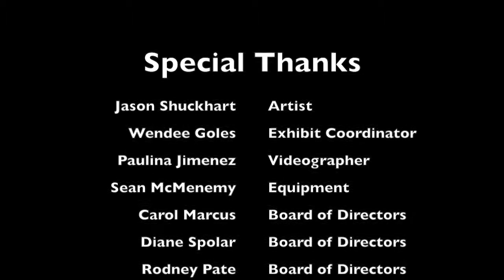Jason Shuckhart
Park Art Center interview artist Jason Shuckhart about Innuendo exhibit.